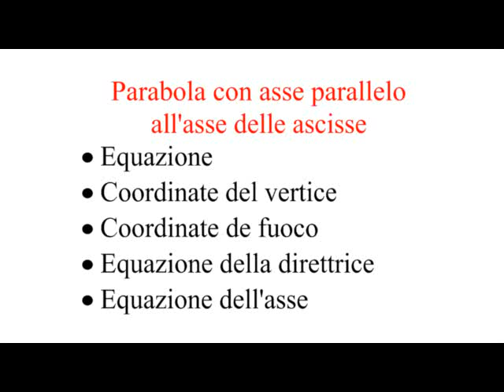Equazione della parabola con asse parallelo all'asse X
Determinazione dell'equazione della parabola con asse parallelo all'asse X